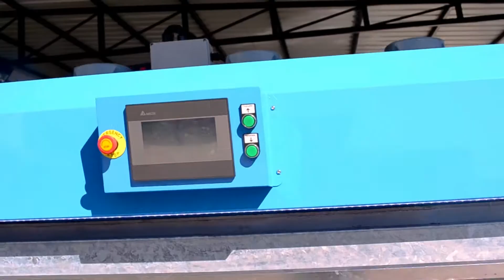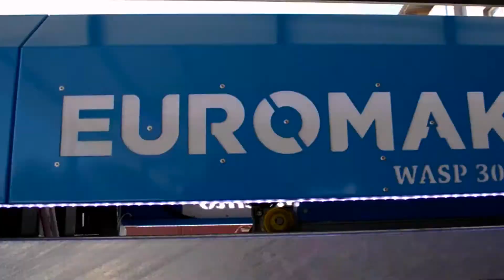Otomatik Halı Yıkama Makinası WASP 3000 | EUROMAK Makina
Wasp 3000 halı yıkama makinası, tüm halı yıkama işletmelerine hitap eden halı yıkama makinasıdır. PLC kontrol ekranı ile hataları eşzamanlı görebilir, otomatik olarak halı yıkama makinanızı kullanabilirsiniz.
5 adet bulunan disk fırçası ile 3 metre eninde olan halıları derinlemesine temizler. Gelberi sistemi ile halıda kalan köpük ve kirleri tarayarak söker atar.
Euromak halı yıkama sektörünün gelişimini ve müşterilerinin ihtiyaçlarını gözlemleyerek, ARGE ve teknik alt yapısıyla teknolojik ve kalıcı çözümler üretir.

Ayrıca diğer videolarımız için kanalımızı ziyaret edebilirsiniz.

EUROMAK HALI YIKAMA ŞAMPUANI OLARAK MİX HALI ŞAMPUANLARINI ÖNERİYOR!
Mix7 Halı Yıkama Şampuanları hakkında bilgi almak isterseniz; adresini inceleyebilirsiniz.

Makinelerimiz Hakkında Daha Çok Bilgi Almak İsterseniz;

Ya da